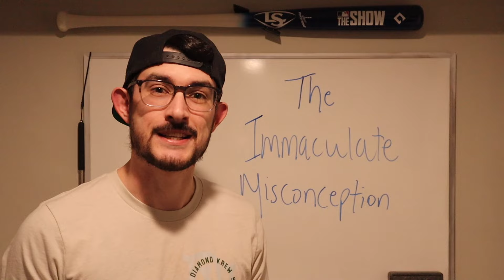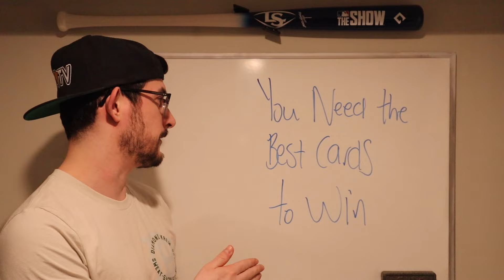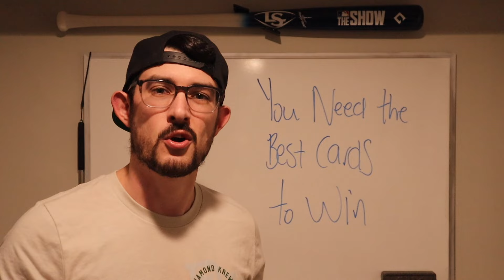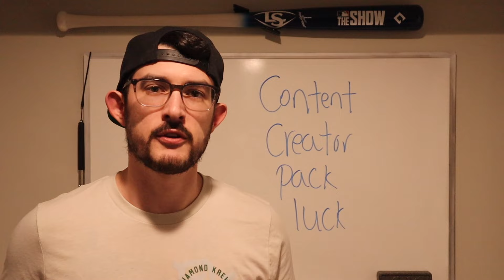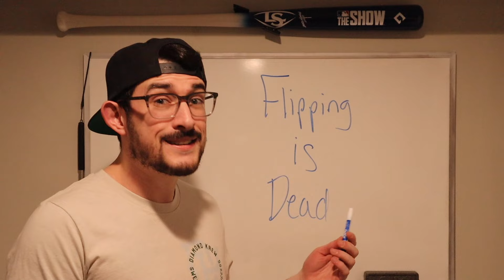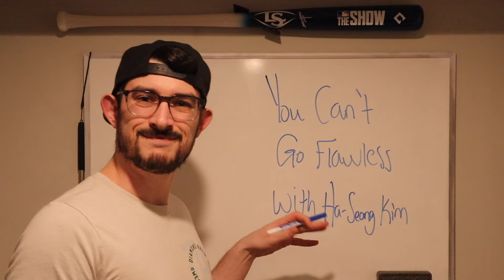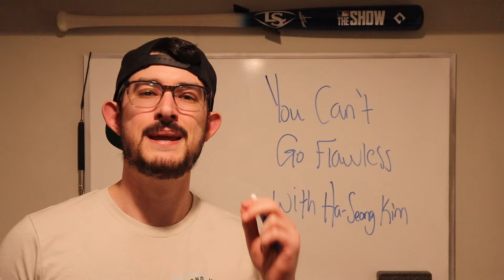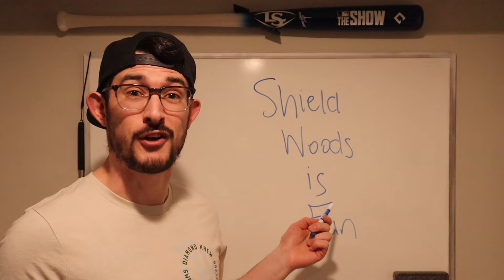Disproving Your MLB The Show Misconceptions!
Welcome back to Whiteboard Wednesday! Today, we're going over the cold-hard facts.

MERCH!